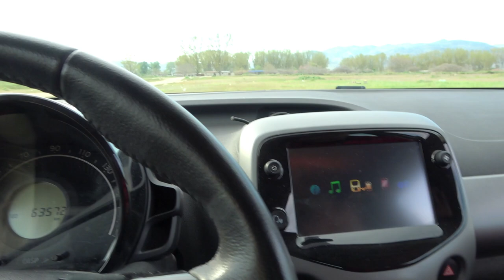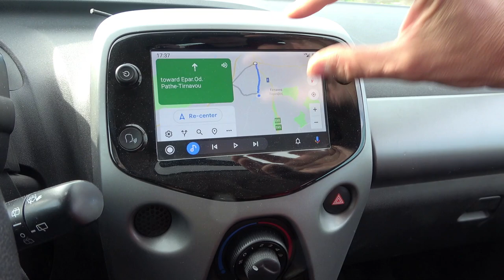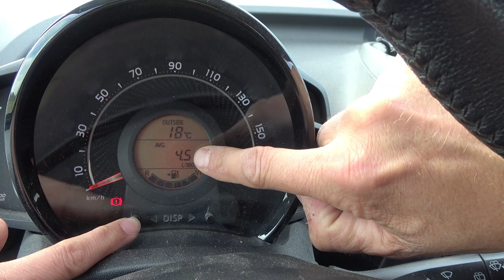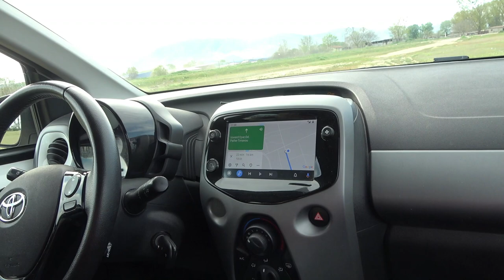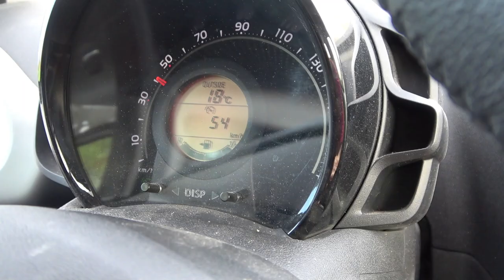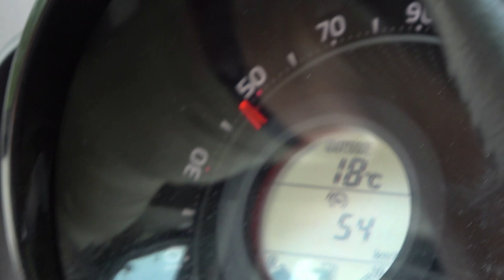TOYOTA AYGO 1.0 honest review